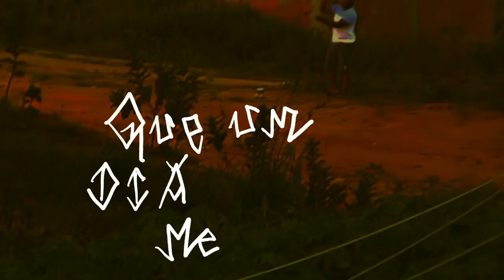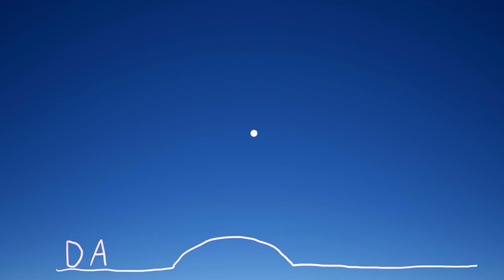Cidade Dormitório - Aribé I (Clipe Oficial)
Produção Lombada filmes

edição e cor: poncho Boy
animação e ilustração: caio campos e igor brunaldi
As footages foram gravadas em Aracaju no momento de mudança de Yves para uma casa nova. Isso convergiu com o processo de pré-produção do album RUÍNA ou o começo me distrai. Tanto a casa e o disco foram ganhando elementos e se montando em sincronia.

Participações footage:
Lisa Boersma
Elias Santos
lllucas
Pitchones (in memorian)